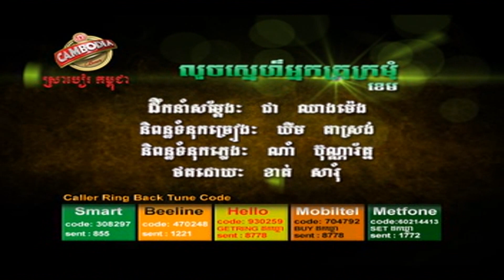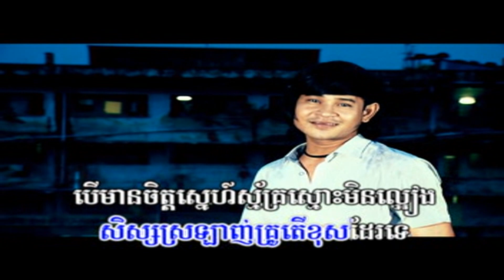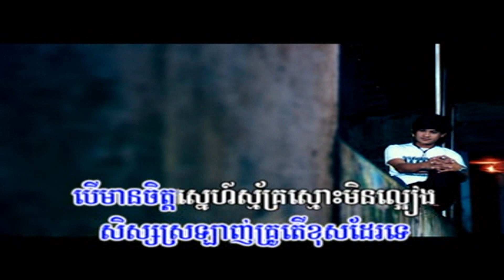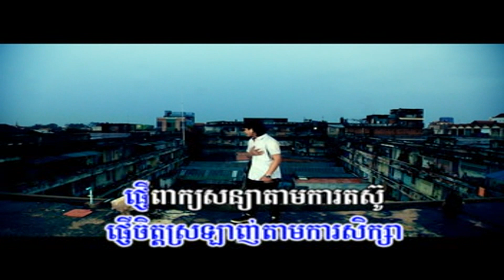[TOWN VCD VOL 20] 08 Luoch Sneah Neak Kruor Kro Mom - Kem